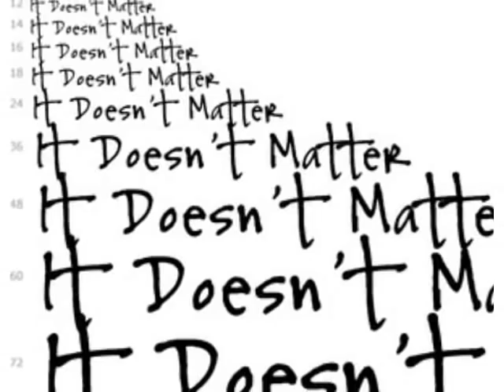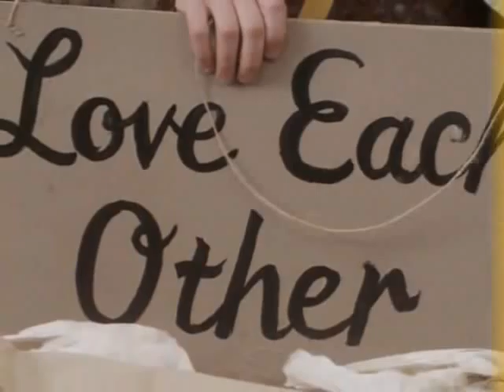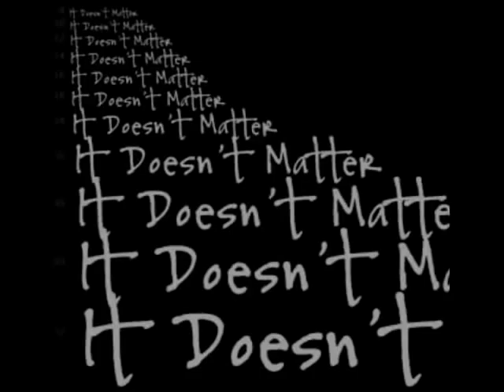Kay Starr ::::: Side By Side.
"Side by Side" is a popular song with lyrics by Gus Kahn and music by Harry M. Woods written in 1927, now considered a standard.

It has been recorded by many artists, but is probably best known in a 1953 recording by Kay Starr.